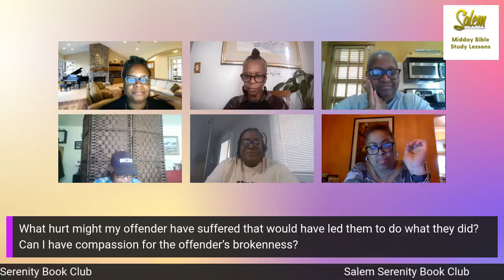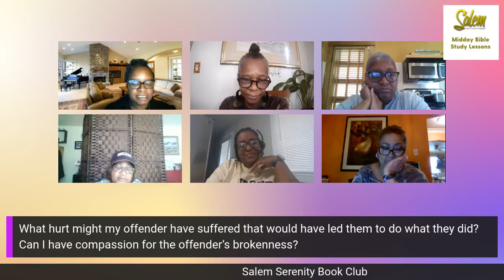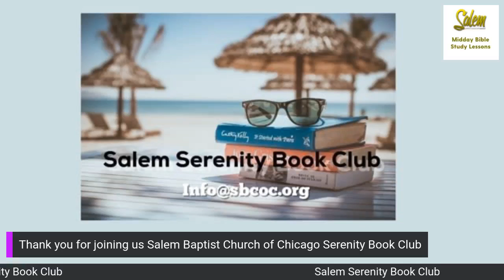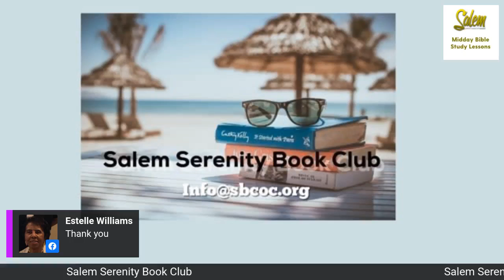Serenity Book Club: Chapter 7: Correcting the Dots September 15, 2022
Salem Midday Bible Study Lessons was live.
Published by StreamYard  · September 15
Serenity Book Club: Forgiving What You Can’t Forget: Discover How to Move On, Make Peace with Painful Memories, and Create a Life That’s Beautiful Again by Lysa TerKeurst. Today we will begin Chapter 7: Correcting the Dots